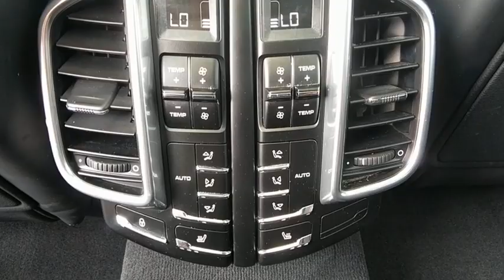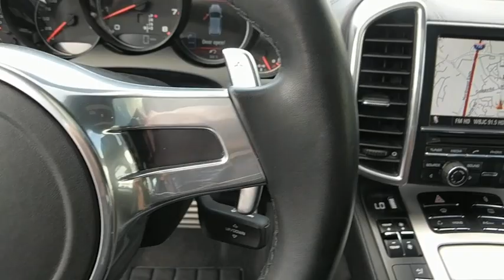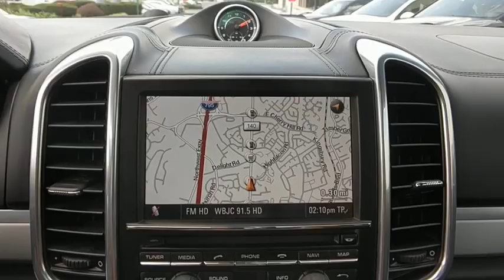2013 Porsche Cayenne Baltimore, Towson, Rockville, Owings Mills, Washington, MD T89929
2013 Porsche Cayenne
Len Stoler Porsche: Servicing
2013 Porsche Cayenne Turbo - Stock#: T89929 - VIN#: WP1AC2A21DLA92097

RARE OPTIONS! Black on black Turbo w/ sports package! Porsche CPO w/ warranty! PRICED TO MOVE $3,300 below NADA Retail... 20 SAVINI Black diForza wheels, pano roof, NAV, BOSE, keyless ignition, 18-way seats, rear climate, and more... Click HERE! br /br /br /100+ -Point Inspection and Reconditioning, 24-Hour Roadside Assistance br /br /KEY FEATURES INCLUDEbr /All Wheel Drive, Power Liftgate, Heated Rear Seat, Turbocharged, Premium Sound System, iPod/MP3 Input, Aluminum Wheels. br /br /OPTION PACKAGESbr /PREMIUM PKG PLUS: 4-zone A/C, lane change assist, adaptive cruise control, Porsche entry & drive, rearview camera, electronic roll-up rear sunscreen, light comfort pkg, front ventilated seats, SPORT PKG: Porsche Dynamic Chassis Control (PDCC), Porsche Torque Vectoring plus (PTV Plus), 3-spoke sports steering wheel w/paddle shifters, PANORAMIC ROOF SYSTEM: tinted glass, full sun blind, (4) pwr adjustable sections, LED REAR LIGHTS TINTED BLACK W/ADAPTIVE BRAKE LIGHTS, BI-XENON HEADLIGHTS IN BLACK W/PORSCHE DYNAMIC LIGHTING SYSTEM (PDLS): automatic dynamic range control, headlight washer system, H7 auxiliary main-beam headlights, static and dynamic cornering lights, speed-dependent headlight range control including fog light function, WHEEL HUB COVERS: color Porsche crest, BLACK EXTERIOR PKG: side window frames & rear molding, FIRE EXTINGUISHER, JET BLACK METALLIC, STANDARD 18-WAY PWR ADAPTIVE SPORT BUCKET SEATS W/MEMORY: 4-way driver/front passenger pwr lumbar, pwr adjustable steering wheel, exterior mirror courtesy lights, expanded memory settings w/seat memory, pwr seat cushion/backrest side bolsters adjustment (STD), BLACK, FULL LEATHER SEAT TRIM. br /br /WHY BUY FROM USbr /Buy with confidence knowing Len Stoler Porsche has been exceeding customer expectations for many years and will always provide customers with a great value! br /br /Pricing analysis performed on 7/17/2017. Horsepower calculations based on trim engine configuration. Please confirm the accuracy of the included equipment by calling us prior to purchase. br /
BI-XENON HEADLIGHTS IN BLACK W/PORSCHE DYNAMIC LIGHTING SYSTEM (PDLS),FIRE EXTINGUISHER,LED REAR LIGHTS TINTED BLACK W/ADAPTIVE BRAKE LIGHTS,PANORAMIC ROOF SYSTEM,PREMIUM PKG PLUS,SPORT PKG,STANDARD 18-WAY PWR ADAPTIVE SPORT BUCKET SEATS W/MEMORY,WHEEL HUB COVERS,19' collapsible spare tire,Auto on/off headlights,Front apron w/enlarged integrated air intakes,Front fog lights,Headlight assistant,LED turn signals,Pwr tailgate -inc: auto open/close  programmable customized opening height,Rain-sensing intermittent windshield wipers w/heated washers,Rear intermittent windshield wipers,Side air intakes painted in black,Tire sealing compound w/electric air compressor,(2) front/(2) rear cupholders,Analog dial gauges -inc: tachometer  speedometer  oil temp  coolant temp  fuel level  compass display,Anti-theft system -inc: passenger compartment monitor,Dual illuminated vanity mirrors,HomeLink garage door opener,On-board computer -inc: digital continuous indication of total mileage  trip mileage  time  outside temp  speed  warnings,Pwr windows -inc: remote for rear window,Rear window defogger,Refrigerated glove compartment,Rooflining in Alcantara,Stainless steel door entry guards,26 gallon fuel tank,4.8L DOHC DI aluminum 32-valve twin-turbocharged V8 engine -inc: dry sump lubrication w/dual oil pickup,All wheel drive,Automatic engine start/stop function,Brake calipers painted in red,Double wishbone front suspension,Electric parking brake,Electronic engine throttle w/sport button,Exhaust system w/(2) dual-tube tailpipes in matte silver,Front/rear brake pad-wear sensors,Front/rear stabilizer bars,Multi-link rear suspension,Porsche active suspension management system (PASM) w/air suspension -inc: fully load-bearing air-spring struts w/integrated dampering  electronically variable damper system  self-leveling  height adjustment,Servotronic speed-sensitive pwr assisted rack & pinion steering,Trailer hitch prep,Vario-cam plus variable valve timing system,Preparation for mobile phone,Universal audio interface,3-point seat belts -inc: outboard seating pre-tensioners  front seat force-limiters,Bumper safety system -inc: (2) cross-members  (2) crush zones,Dual front airbags w/passenger sensor,Front side-impact airbags,Front/rear side curtain airbags,ISOFIX child seat anchor prep -inc: all passenger seating,LED daytime running lights,Rear side-impact airbags,Tire pressure monitoring system,Auto-dimming exterior & rearview mirrors w/comfort & driver memory pkg's,Brushed aluminu